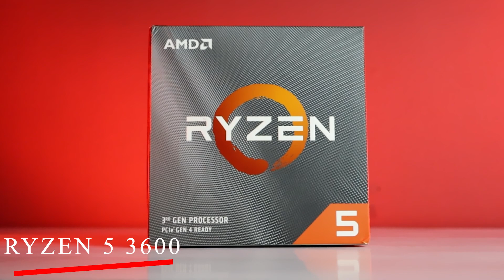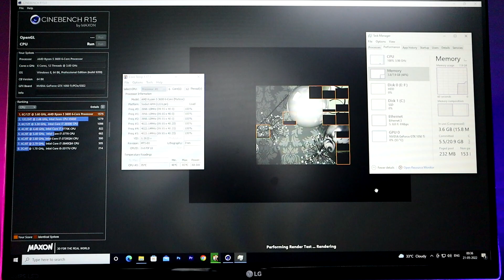Best RGB CPU Cooler Under 2000 | Antec A400i | Techno KASH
Hello guys so kaise ho ap sabhi aj mai ap sabhi k lie leke aya hu TBest RGB CPU Cooler Under 2000 | Antec A400i Review | Techno KASH so guys bilkul newly air cooler hai toh video ko pura dekho acha lage toh like karo channel par new ho toh subscribe karo aur han guys Always Give Your Best

: Previous Topic ::
Antec A400i
Budget air cooler
Best Air cooler
Air cooler under 2000
Antec A400i is here
Intel 12gen
under 40000 gaming pc build 2021
40000 gaming and editing pc build
5600g pc build 2021

        Amazon link 30k Build Parts
* Power supply
* Graphic card

 INTEL Top 3 Processor under 10000

INTEL Top 3 Processor under 15000

Motherboard For Intel 10gen 11Gen

My Gear
* Secondary Camera
* SoftBox जूगाड़
* Light Holder
* Tripod Stand